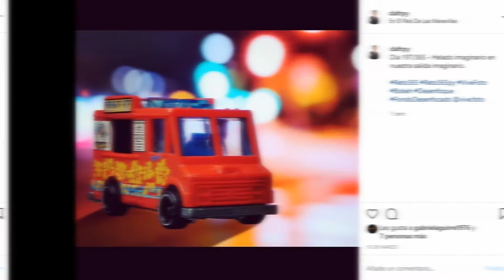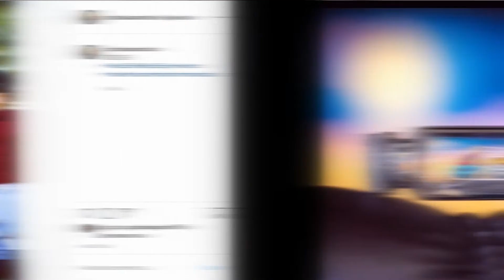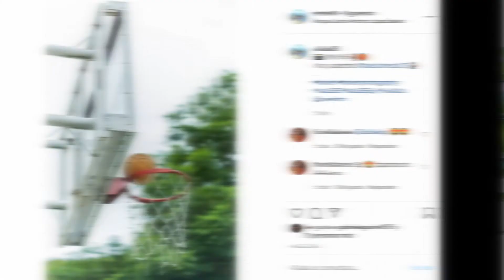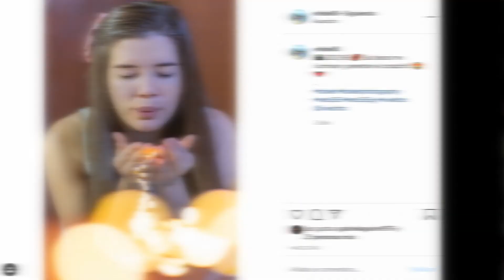Resumen de Fotos Bokeh - Reto365py - Vive Foto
Resumen semanal de las fotos hechas por los integrantes del Reto365py, con la consigna Bokeh o Desenfoque

📝 Dejános Tu Comentario o Pregunta
🗣 Compartilo con tus amigos fotógrafos